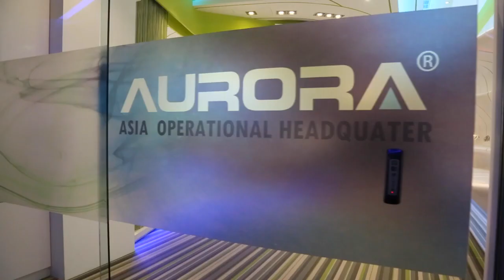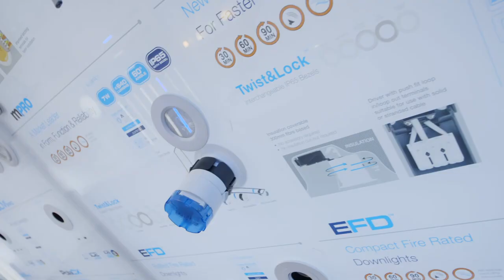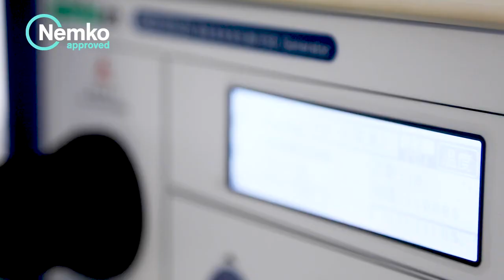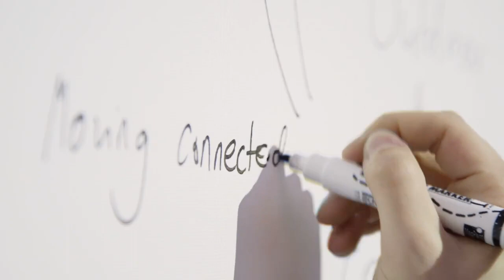Manufacturing Insight - Aurora Lighting 2019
This video takes a look at what makes Aurora Lighting one of the top lighting brands in the world.